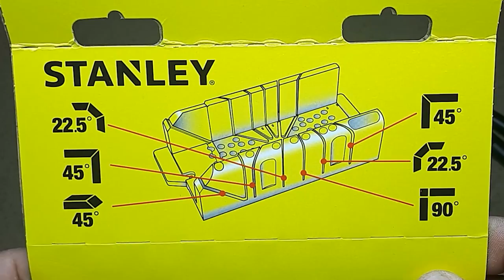A New Tool -- Miter Box -- Şevli kutu testi...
How to make an angled cut with the tapered box. Here's the answer ... A nice tool, it works.
Şevli kutu ile nasıl açılı bir kesim yapılır. İşte cevabı... Güzel bir araç, işe yarıyor. Kesimleri de çok temiz... Bu arada ücretli tanıtım falan değil bu... Yanlış anlaşılmasın...